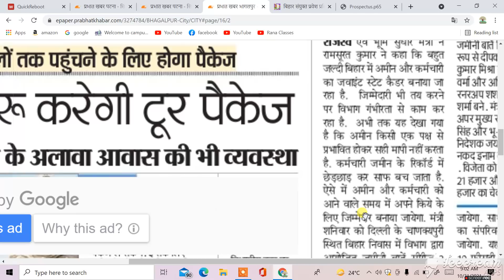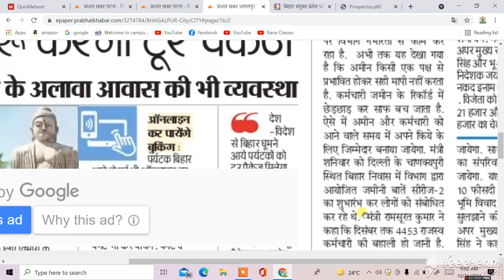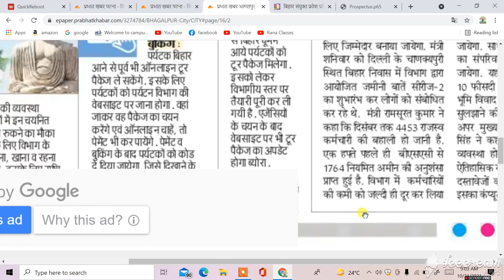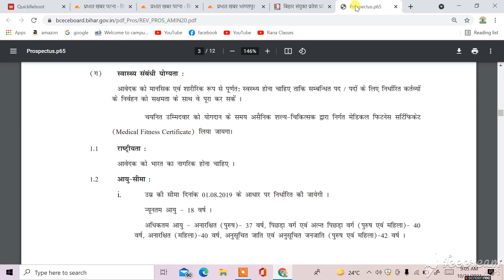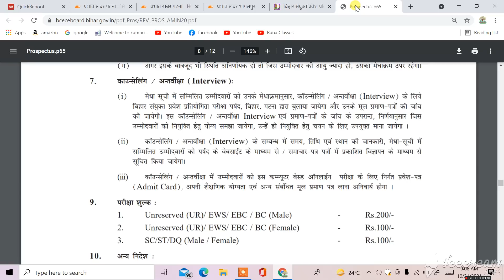BSSC inter level के पदों पर नियुक्ति दिसंबर 2021 तक होने की कितनी संभावना है जानें।